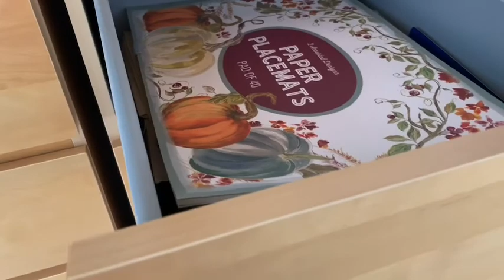Shabby Craft Studio Tour 2020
Just a short tour to show my newest organization. In this time of being inside to stay safe, organizing helps pass the time and keep us busy!